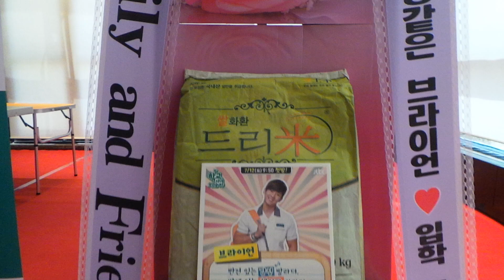JTBC '학교 다녀오겠습니다' 제작발표회 플라이투더스카이 브라이언(Brian) 응원 쌀드리미화환 - 쌀화환 드리미 Dreame for Fly to the Sky Brian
플라이 투 더 스카이(fly to the sky 환희 브라이언) 브라이언의 팬들이 종합편성채널 JTBC 새 예능프로그램 '학교 다녀오겠습니다'에 출연하는 브라이언에게 드리미 쌀화환을 보내와 브라이언에 대한 드리미 쌀화환 응원을 이어갔다. 7월 10일 서울 중구 서소문로 JTBC 호암아트홀에서 열린 '학교다녀오겠습니다' 제작발표회에 배달된 브라이언 응원 드리미 쌀화환에는 '고딩인듯 고딩아닌 고딩같은 브라이언♥ 입학 축하해요! Brian's Family and Friends'란 응원 메세지와 함께 드리미 농협쌀 20kg이 담겨 있었다. 브라이언 응원 드리미 쌀화환은 브라이언이 지정하는 독거노인 등 어려운 이웃에게 사랑의 쌀로 기부된다.

 플라이 투 더 스카이 환희와 브라이언의 국내외 팬들은 지난 2010년 11월 12일 MBC '폭풍의 연인' 제작발표회 환희 응원 드리미 쌀화환 200kg(마리아수녀회 서울시 꿈나무마을에 기부), 2011년 8월 28일 뮤지컬 '렌트' 브라이언 응원 드리미 쌀화환 820kg(고양시 화전동주민센터에 기부), 2012년 9월 27일 영화 '스타:빛나는 사랑' 시사회 환희 응원 드리미 쌀화환 1.18톤(사랑의쌀나눔운동본부에 기부), 2013년 4월 6일 '뮤지컬 '남자가 사랑할 때' 브라이언 응원 드리미 쌀화환 1톤(동두천시청에 기부), 2013년 10월 8일 뮤지컬 '힐링아트 시즌3-꼬리 많은 남자' 브라이언 응원 드리미 쌀화환 100kg, 2014년 5월 20일 플라이투 더 스카이 컴백 쇼케이스 응원 드리미 쌀화환 1.44톤, 6월 6일 플라이 투 더 스카이 콘서트에 드리미 쌀화환 1.03톤, 7월 4일 플라이투더 콘서트 대구공연에 드리미 쌀화환 60kg 등 지금까지 모두 아홉 차례에 걸쳐 5.85톤의 드리미 쌀화환을 보내와 환희와 브라이언을 응원했다. 브라이언과 환희는 그 동안 마리아수녀회 서울시꿈나무마을과 고양시 화전동주민센터, 사랑의쌀나눔운동본부, 동두천시청 등에 사랑의 쌀을 지속적으로 기부해왔다. 브라이언은 특히 2013년 4월 6일 동두천시청을 직접 방문해 사랑의 쌀을 전달했다.

  이날 종합편성채널 JTBC 새 예능프로그램 '학교 다녀오겠습니다'(연출 오윤환‧최창수‧정승일‧ 채성욱‧이태희‧문민정) 제작발표회에는 오윤환 PD와 브라이언, 출연자 윤도현, 김종민, 남주혁이 참석했다. 제작발표회에서 브라이언은 "한국에서 학창시절을 보내본 적이 없어 새롭고 많은 것을 배웠다"며 말문을 열었다. 이어 "종민형이 고등학교 때 담을 넘었다며 (학생들에게)답답하면 담을 넘으라고 했는데 그런 건 학생들이 안 배웠으면 한다"며 비하인드 스토리를 들려줬다. 그는 또 "촬영하다가 수업시간에 몇 번 잤다. 사과드린다. 학창시절 때 공부를 잘했는데 (이번에는)언어의 차이 때문에 단어를 모르는 순간 잠이 왔다"며 "우리 문화 등 모든 것을 배우도록 하겠다"라고 새 예능프로그램에 임하는 소감과 각오를 전했다.

 '학교 다녀오겠습니다'는 '학교 학창시절을 그리워하는 연예인들과 실제 학창시절을 보내고 있는 신세대 학생들 사이의 우정, 그리고 그 사이에서 벌어지는 에피소드를 다룬다. 브라이언과 배우 성동일. 가수 윤도현, 김종민, 모델 혜박, 남주혁 등 각기 다른 성격을 지닌 다양한 연령대의 연예인들이 출연, 프로그램 참가를 신청한 학교를 찾아 한국 고등학생들의 2014 친구 되기 프로젝트를 펼친다. '학교 다녀오겠습니다'는 오는 12일 밤 9시 50분 첫 방송된다.
JTBC 새 예능프로그램 '학교 다녀오겠습니다' 플라이 투 더 스카이(fly to the sky) 브라이언 응원 쌀드리미화환 : 기부화환 쌀화환 드리미 / 쌀소비촉진 범국민운동 2070 프로젝트 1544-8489